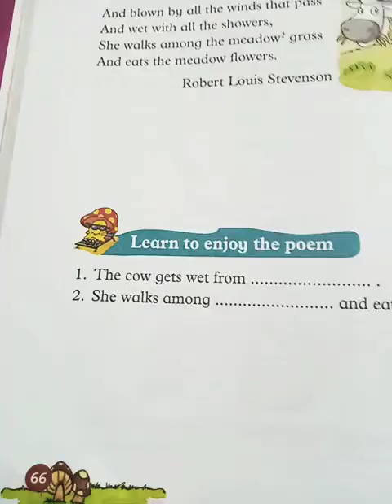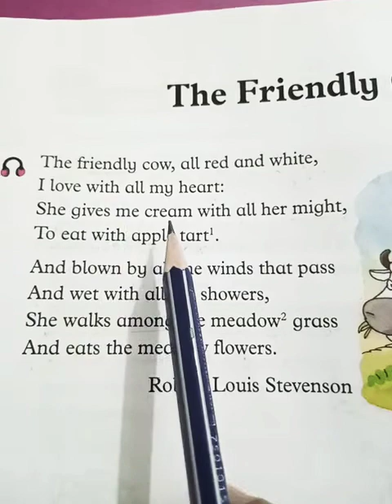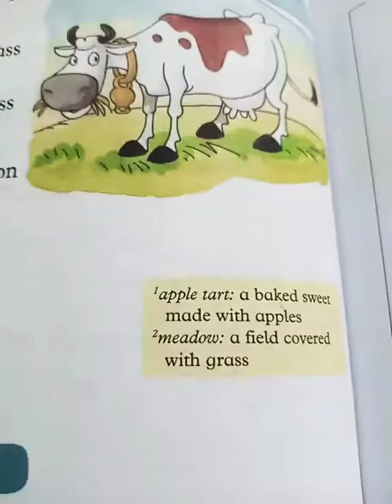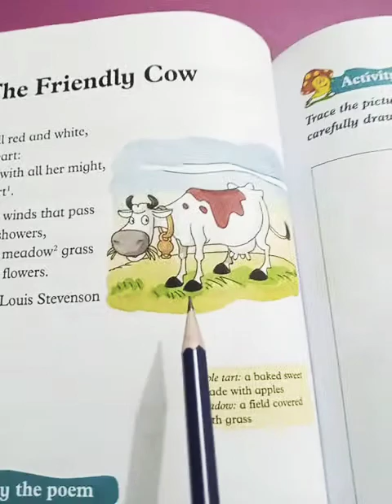Reading poem * The friendly Cow 🐄🐮 *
Grade 1 English book Oxford Broadway pg 66